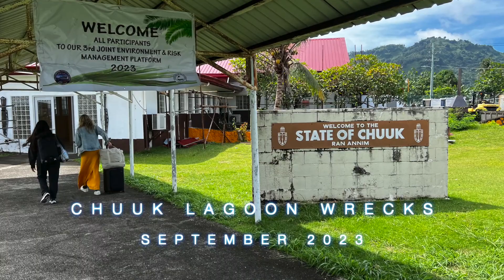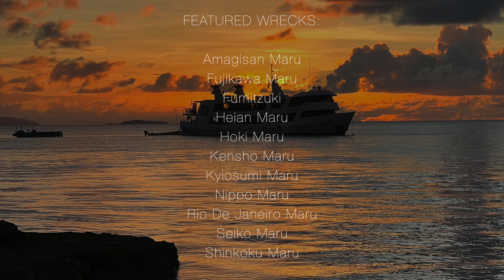Chuuk (Truk) Lagoon Wrecks - September 2023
Chuuk Lagoon, Federated State of Micronesia. The site of Operation Hailstone in February 1944 where the US Navy attacked the Japanese Naval Base, sinking more than 50 ships.
This video footage is taken from diving aboard Truk Odyssey in September 2023.